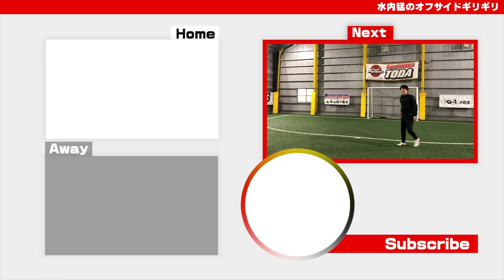【ぎりぎりトーク】Jリーガーを引退した後のキャリアとは？？【鈴木規郎】